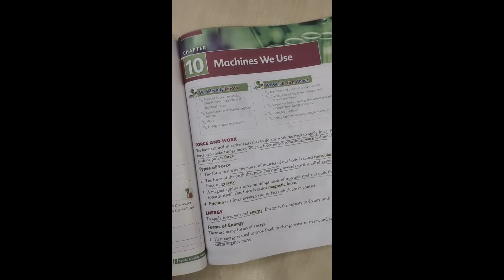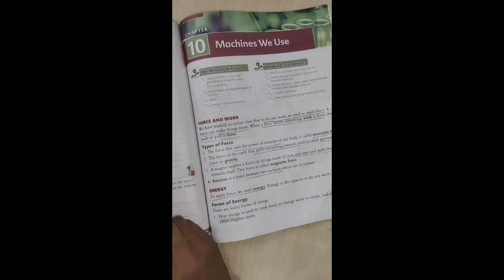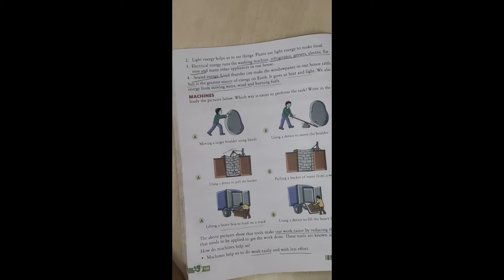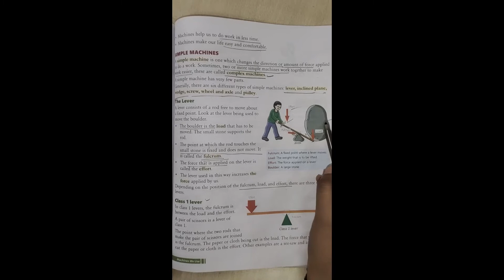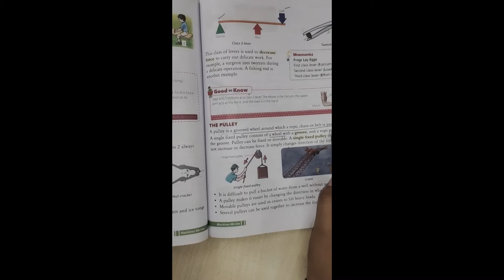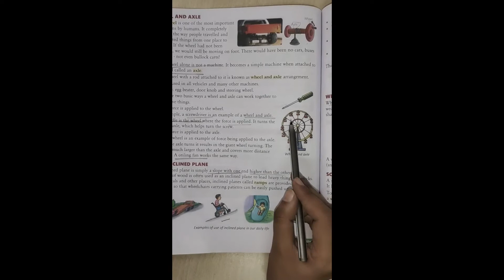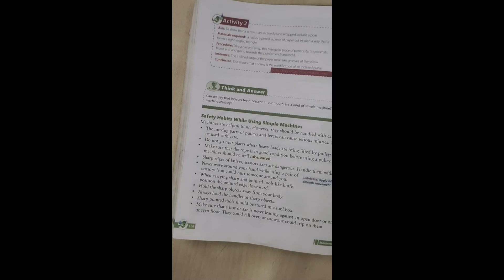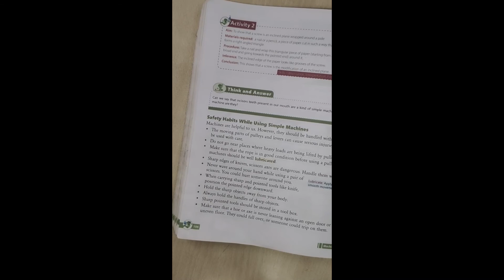CLASS - V, SCIENCE CH-10 " MACHINE WE USE " BY KHUSHBOO CHAUHAN